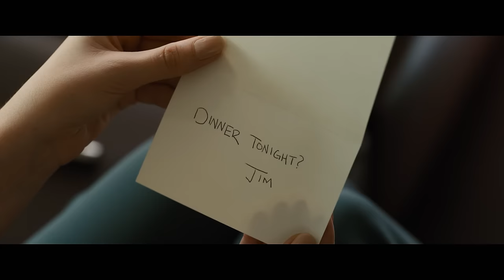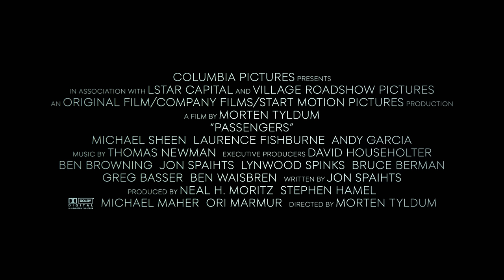Passengers Trailer - On Digital 3/7 & Blu-ray 3/14!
A spacecraft traveling to a distant colony planet and transporting thousands of people has a malfunction in its sleep chambers. As a result, two passengers are awakened 90 years early.

Available on Digital 3/7 & Blu-ray 3/14!